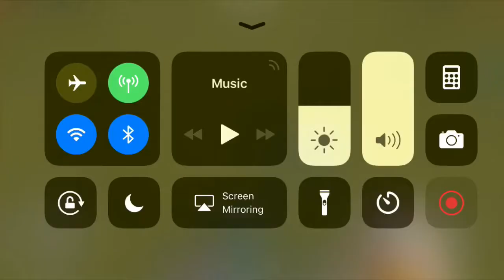Mario Odyssey Minecraft Map - EP5 - Island and City! 🌴 🌃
NEW VIDEO ALMOST EVERY DAY!!!